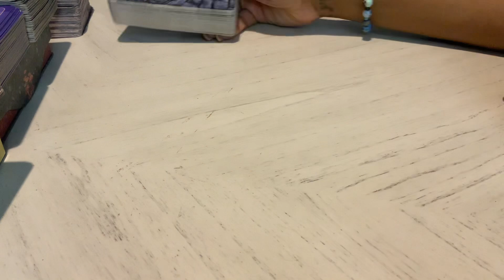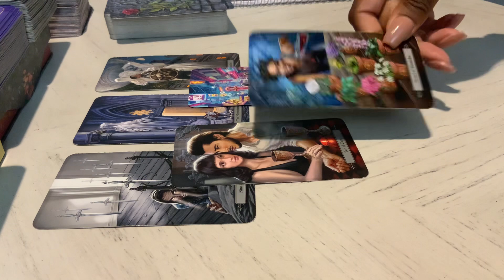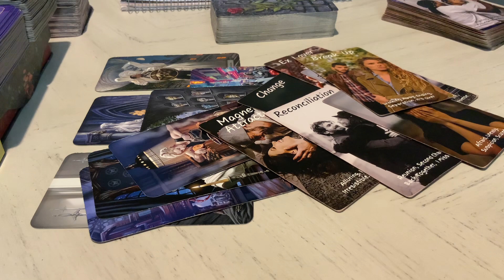PISCES! ♓️ “COMMITMENT”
PERSONAL READINGS*
       (NO REFUNDS)

LETS TALK ABOUT IT ~ $15 (5 minutes
1 QUESTION ~$15

~LIVE READINGS (PHONE CALL)
-15 MINUTES ~ $50
(Up to 5 questions with a live reading)

~RELATIONSHIP CLIMATE (RECORDED) 3 QUESTIONS ~$65
~LOVE READING/HARSH TRUTH(RECORDED) 3 QUESTIONS 8-10 MINUTES ~$40
~CAREER READING/HARSH TRUTH(RECORDED) 3 QUESTIONS 8-10MINUTES ~ $40
~LIFE/GENERAL READING/HARSH TRUTH(RECORDED) 3 QUESTIONS 8-10 MINUTES ~ $40

*All Readings are scheduled for a 2-5 business(NO WEEKENDS) day turnaround.

~BLU(AMEERAH)